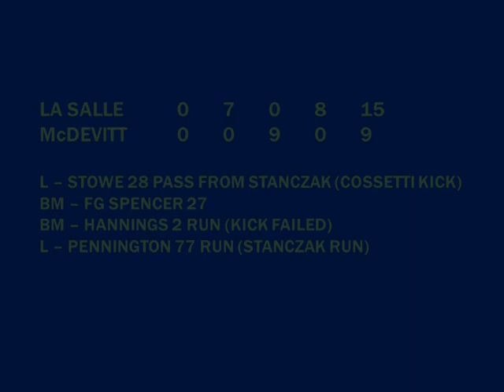1988.10.29 La Salle College High School vs. Bishop McDevitt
Game played on October 29, 1988 vs Bishop McDevitt at Springfield High School in Erdenheim, PA